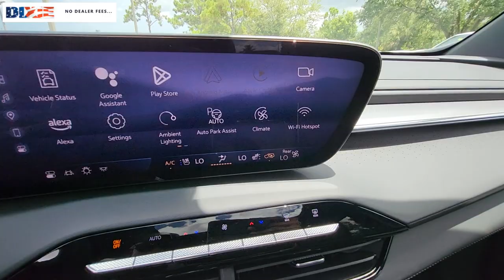2025 Buick Enclave Cape Coral, Estero, Bonita Springs, Naples, Fort Myers BT25016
Moonstone Gray Metallic New 2025 Buick Enclave Avenir available in Fort Meyers, Florida at Dixie Buick, GMC.  Servicing the Cape Coral, Estero, Bonita Springs, Naples, Fort Myers, FL area.